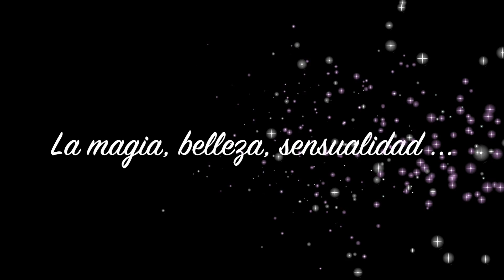Shows de Danza árabe Bogotá - Bi Hui Dance - Color de Oriente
Bi Hui Dance, presenta: "Color de Oriente", una de sus más recientes producciones.

El grupo de danza árabe e hindú trabaja danza clásica egipcia, folklore egipcio, elementos como alas de Isis, candelabro, espada, chinchines, velos, abanicos, fusiones; danza hindú como bollywood y bhangra.

Agradecemos a todos los estudiantes, al III Encuentro Nacional de danza, a Latiffa Neelam y a Producciones del Nuevo Mundo, por aceptar nuestra invitación a este evento.

Dirección y coreografías por: Bi Hui Kheng Murcia
Jefe de prensa: Felipe Alemán
Medios: Jorge Mario Mercado Atencia
Cámara: Mauricio Mariño
Gerente administrativa: Luz Mery Murcia Triana
Producción musical: Agencia Publicitaria Pangu
Vestuario: NÜWA

Recuerda seguirnos en nuestras redes para seguir disfrutando del contenido